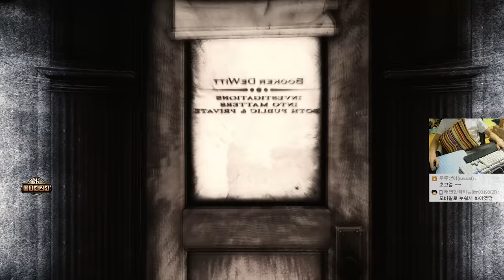바이오쇼크 인피니트 (BIOSHOCK INFINITE) 어려움 12화 | 눈쟁이